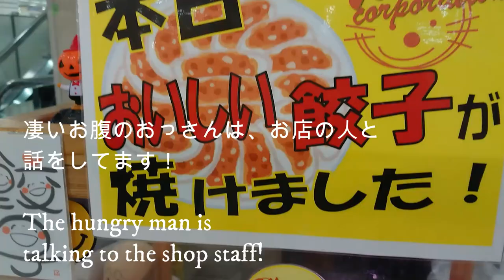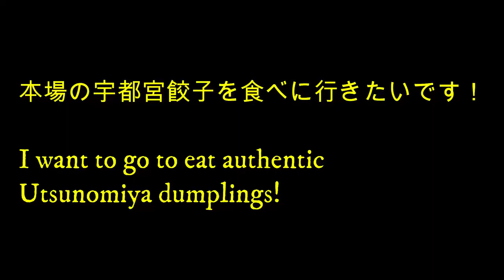【宇都宮餃子】 テイクアウト Utsunomiya dumplings Takeout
スーパーのイオンに出店されていたので買ってみました
ヾ(≧▽≦)ﾉ

I bought it because it was open in Aeon！

*️⃣様々な言語で訳してます❕

【Arabic】
اشتريته لأنه كان مفتوحًا في سوبر ماركت
Aeon! لقد كانت لذيذة!

【Italian】
L'ho comprato perché era aperto al supermercato Aeon! È stato delizioso!

【Indonesian】
Saya membelinya karena buka di supermarket Aeon! Itu lezat!

【Spanish】
¡Lo compré porque estaba abierto en el supermercado Aeon! ¡Estaba delicioso!

【Swahili】
Nilinunua kwa sababu ilikuwa wazi kwenye duka kubwa Aeon! Ilikuwa tamu!

【Thai】
ฉันซื้อเพราะมันเปิดอยู่ที่ซุปเปอร์มาร์เก็ต Aeon! มันอร่อย!

【Tagalog】
Binili ko ito dahil bukas ito sa supermarket na Aeon! Masarap ito!

【German】
Ich habe es gekauft, weil es im Supermarkt Aeon geöffnet war! Es hat sehr gut geschmeckt!

【Nepali】
मैले यो खरीद गरें किनभने यो सुपरमार्केट ऐनमा खुला थियो! यो स्वादिष्ट थियो!

【Hindi】
मैंने इसे खरीदा क्योंकि यह सुपरमार्केट एयॉन में खुला था! यह स्वादिष्ट था!

【French】
Je l'ai acheté car il était ouvert au supermarché Aeon! C'était délicieux!

【Vietnamese】
Tôi mua nó vì nó được mở ở siêu thị Aeon! Nó rất ngon!

【Persian 】
من آن را خریداری کردم زیرا در سوپرمارکت ائون باز بود! خوشمزه بود!

【Myanmar】
Aeon မှာစူပါမားကတ်မှာဖွင့်လို့ငါဝယ်လိုက်တယ်။ စားလို့ကောင်းပါတယ်!

【Russian】
Я купил его, потому что он был открыт в супермаркете Aeon! Было очень вкусно

【Korean】
슈퍼 이온에 출점되어 있었으므로 구입 했어요! 맛있었

【Chinese】
我买了它，因为它在永旺超市里开了！ 很美味